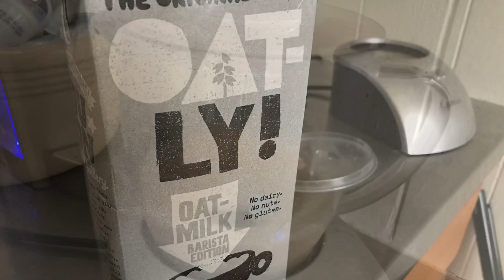I can have a latte with frothed milk again! Oat milk “barista style”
After a year of searching, I found a “milk” on amazon that froths, has a good texture (no grit), and tastes great! I didn’t even put creamer in the coffee, and I enjoyed it!